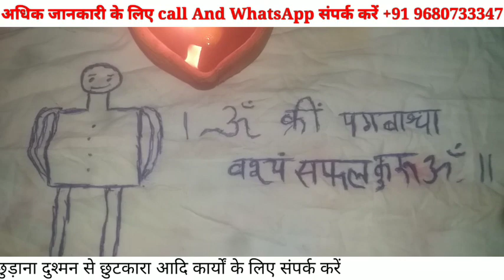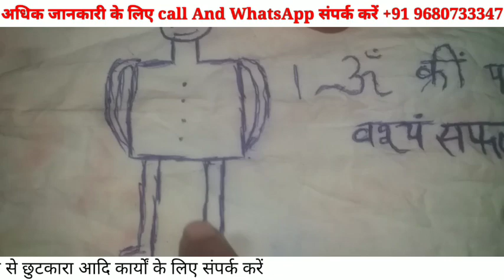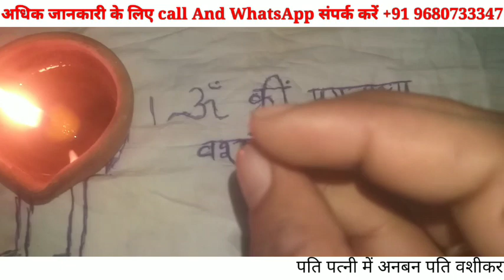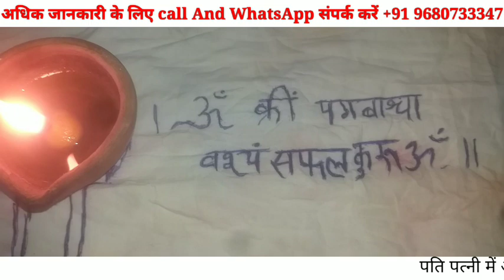रुमाल पर लिखे उसका नाम और मंत्र जिसका करना है वशीकरण​ || Mantra vashikaran || +91-9680733347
अधिक जानकारी और वशीकरण के बारे मे जानने के लिए आप हमारी वेबसाइट पर जा सकते है नीचे लिंक है

is video me kamdvay mantra vah totke ko btay gya hai jo ki pati patni ke risto me sudhar lata hai or premi premika me pyar badta hai Adhik janakari ke liye Call kare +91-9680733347

1. Is totke ko karane se aapki santan pratti pe koi preshani nhi hogi.
2.is upay ko karane se aapko kisi bhi prakar ki koi hani nhi hogi.
3.is upay ke dorane aap apne pati ko kuchh bhi khilate ho to koi dushtparinam nhi honge.
4.Agr iske baad bhi aapko koi any jankari chahiye to aap hum call ya Whatsapp kare sakte hai .

is video me masik dharm me yoni rakt vah long se vashikaran karne ki ek chamatkari vidhi batayi gyi hai jo bahut hi shaktishali hai Adhik Janakari ke liye Call kare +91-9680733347